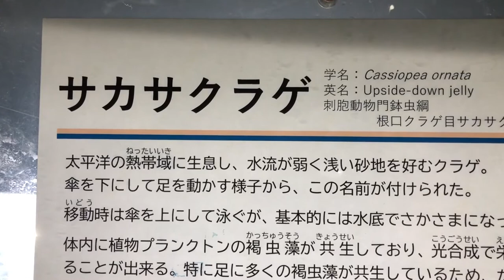Upside down Jellyfish | Relaxing music